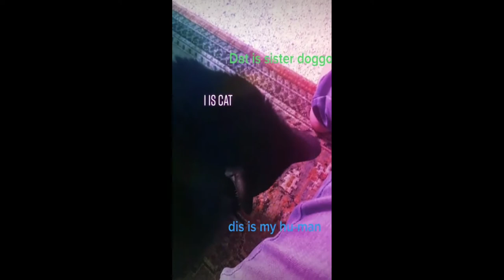The very best and funniest CAT moments